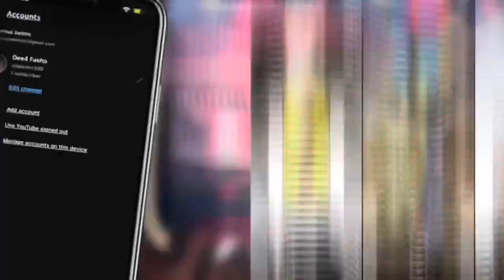SORRY FOR THE WAIT |BACK TO FULL THROTTLE